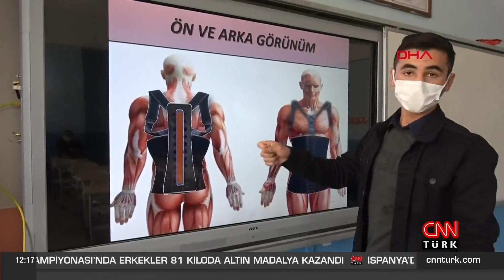Vanlı gence babasının hastalığı ilham oldu, omurga aparatı tasarladı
Van Muradiye Alpaslan Fen Lisesi 11'inci sınıf öğrencisi Mehmet Emin Kaya, babasının bel rahatsızlığı nedeniyle yaşadığı ağrıları azaltmak için omurga aparatı tasarladı. Genç mucidin bu projesi SEY (Semra-Enver Yücel) Vakfı tarafından bu yıl ilki düzenlenen Genç Girişimciler Yarışmasında, ‘gelecek vaat eden özel ödüle’ layık görüldü.